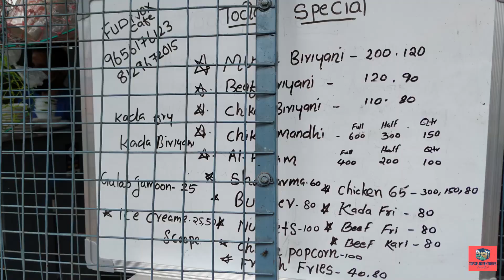Aralam Wildlife Sanctuary - A Short Trip